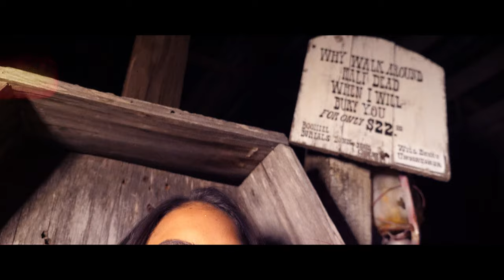"Maiden with the heart of Gold" - Jake & The All-Nighters - Music Video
Jake Turner as Outlaw
Benjy Snyder as The Law
Tori Amaya as The Maiden with the Heart of Gold
Jackson Turner as John Wayne
Henry Kiser as Barkeep
Joseph Turner as Man in Blue

Jake A. Turner & Benjy Snyder - Vocals and Lyrics
Jason Richard - Guitar, Steel
Aj Mac - Drums

Filmed at J. Lorraine Ghost Town in Austin TX!